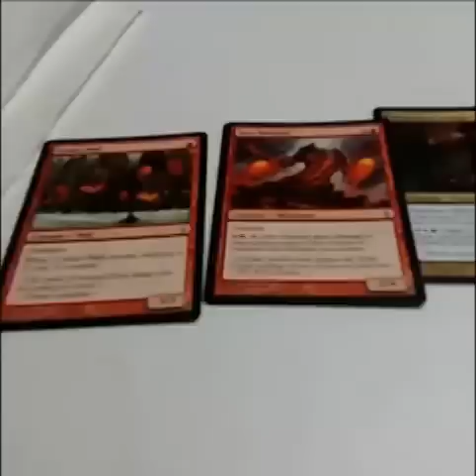Boogie / Francis Vine Compilation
here's a compilation of my some of my current vines.  Do you follow boogie2988 on vine? If not please follow me on vine!
Vine Handle: @boogie2988
I upload francis vines and boogie vines a few times a week :)